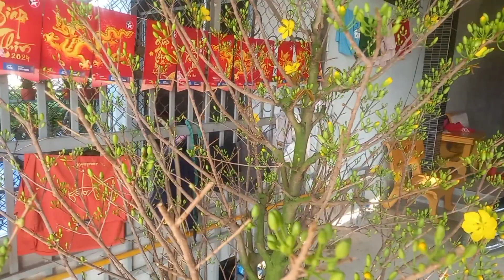Giao Mai Vàng - Hoa Giấy Trong Đêm Về " Khang Điền - MELOSA " Quận 9